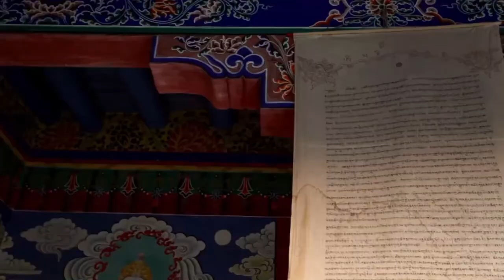India the best Tours and Travel in the World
Most popular India Tour Packages • Silver Triangle Tour • Char Dham Yatra Discount package • Adi Kailash Journey • Classical India Journey • Golden Triangle by means of Majestic Tige
Top Asia travel deals • Antique South India • Rajasthan Feel • Mountains & Mystics about India • India's Silver Triangle • Rajasthan Outing • India Real Cuisine
Popular Domestic Destinations • manali some Nights. Starting from. Rs have a look at, 350 • goa 3 Night times. Starting from. Rs 3, 999 • kashmir 1 Night times. Starting from
Trips to make sure you India • Kolkata: Explore portland of Kolkata and drench in its historical style. • Agra: Explore all the pulsating and iconic locale of New Delhi • Jaipur.